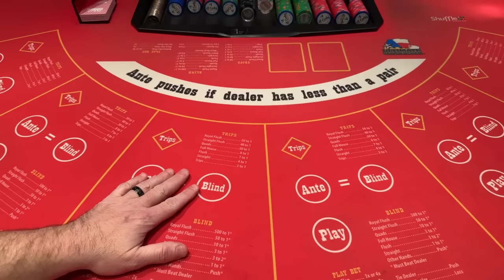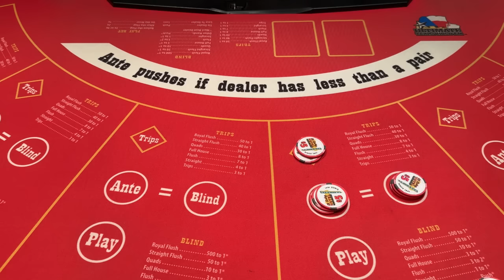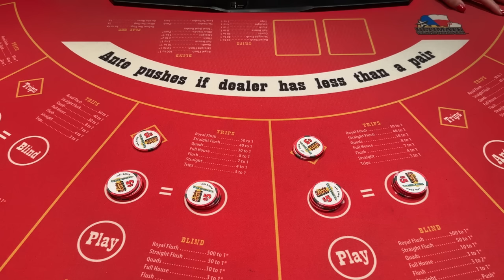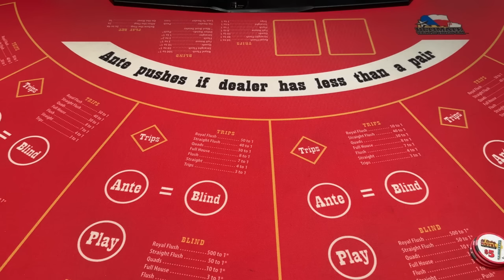LIVE ULTIMATE TEXAS HOLD ‘EM from LAS VEGAS. EPIC LIVE! AMAZING WINNING STREAK!!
Join us for Live UTH from El Cortez in downtown Las Vegas, Saturday December 2 8pm eastern